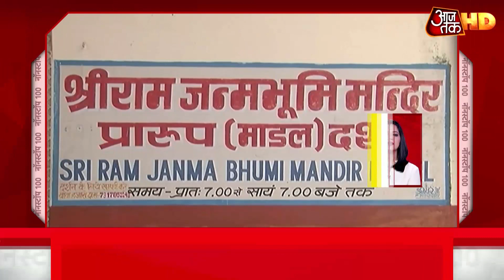Rajasthan : बागी विधायकों पर High Court में आज फिर सुनवाई | Non Stop 100 Morning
एक तरफ जहां देश का बड़ा हिस्सा बाढ़ और कोरोना वायरस जैसी महामारी से लड़ रहा है, दूसरी ओर राजस्थान में अभी भी सत्ता का संघर्ष जारी है. कांग्रेस में ही बागी रुख अपनाने वाले राज्य के पूर्व उपमुख्यमंत्री सचिन पायलट के गुट की याचिका पर हाई कोर्ट में सोमवार को सुनवाई हुई. मंगलवार को इस मामले में फिर सुनवाई होगी. पायलट की ओर से मुकुल रोहतगी पैरवी करेंगे.